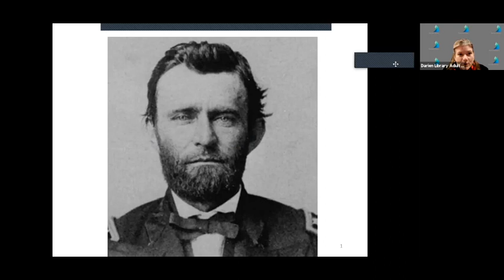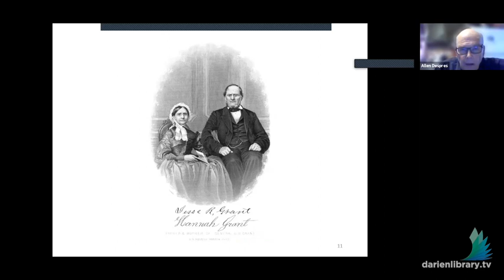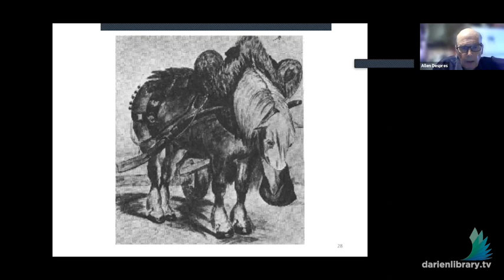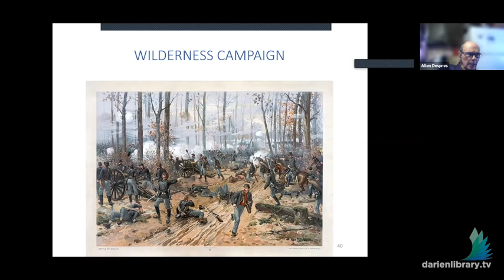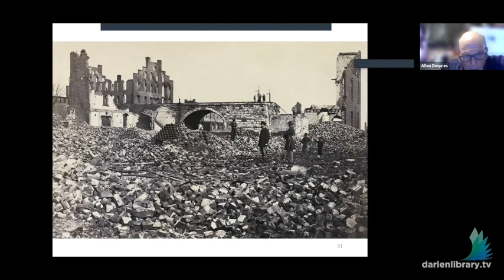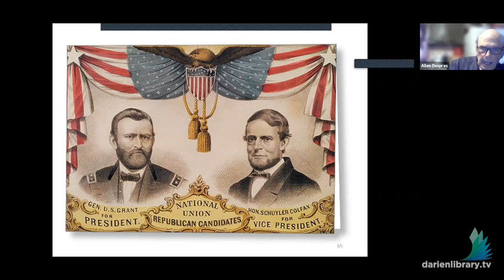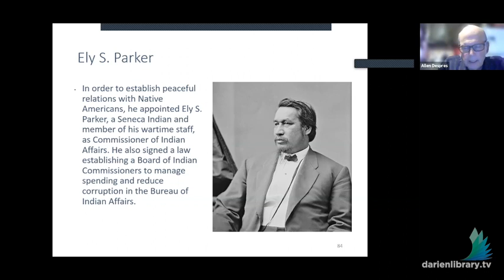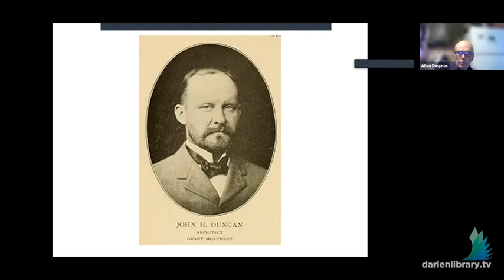NY National Historic Sites: Grant’s Tomb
On Tuesday, November 23, 2021, Allen J. Despres explored the history of Grant's Tomb, the largest mausoleum in the United States and the burial place of the General who was called in his time "the savior of the Union" and who defeated the Confederacy and became the most important Civil Rights President between Lincoln and Lyndon Johnson. Now considered a very important President indeed, whose desire to “Let Us Have Peace” was sincere but who also fought for the rights of the newly freed African Americans as the Reconstruction President.

Allen J. Despres is a retired United States Park Ranger. Allen has been giving programs for the American and even the international public, about the important issues of universal and American values of history found in our National Parks and Historic Sights for over twenty years.

As an interpreter of history at Weir Farm, the Statue of Liberty and Ellis Island, the African Burial Ground, Grant’s Tomb, Federal Hall, and Castle Clinton, Allen has lectured, given tours, and created programs for the general public as well as school groups.